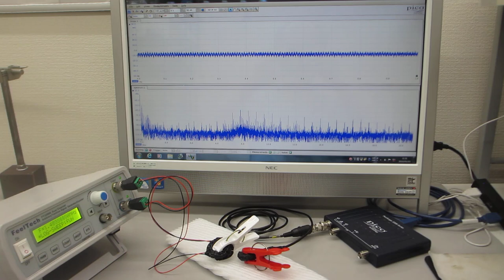超音波発振（スイープ発振）システム